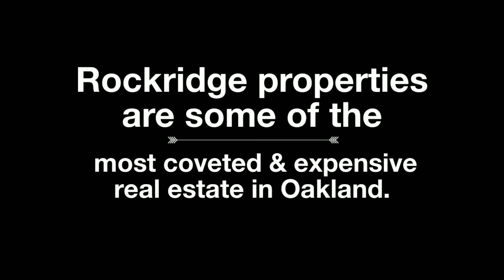Want to Buy a Home in Rockridge, Oakland?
Oakland’s Rockridge neighborhood is residential and commercial, chic, but also diverse. The area is situated east of Telegraph Avenue, South of Berkeley,  West of the Oakland Hills, and north of the 51st Street and Broadway intersection. Rockridge and Upper Rockridge (a little further up the hill) is one of the wealthier neighborhoods in Oakland. Most of the houses here were built in the 1920s – 1950s, but some homes date back to 1909 or even earlier.

The inventory of homes for sale in Rockridge is generally small. That fact coupled with high homebuyer demand, results in Rockridge properties being some of the most coveted, and most expensive real estate in Oakland.

Rockridge is comprised of two parts: Lower Rockridge, and Upper Rockridge. In general, Upper Rockridge are homes above Broadway and North of Broadway Terrace while Lower Rockridge follows College Avenue, and is below Broadway.

Because of the 1991 Firestorm, much of Upper Rockridge was rebuilt and homes there are generally newer, larger, and many feature stunning views of San Francisco and the Golden Gate Bridge.